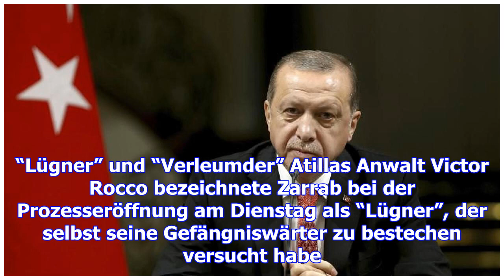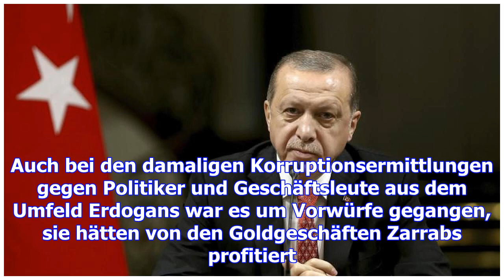Erdogan nach aussage in usa unter druck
Im New Yorker Prozess um umstrittene Goldgeschäfte mit dem Iran ist ein früherer Minister des türkis...